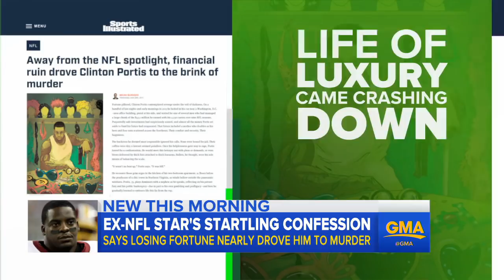Ex-NFL star claims bankruptcy nearly led him to murder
Former Redskins running back Clinton Portis, 35, told Sports Illustrated he was ready to take the life of one of the men he claims mismanaged and lost nearly all of his multi-million dollar fortune.